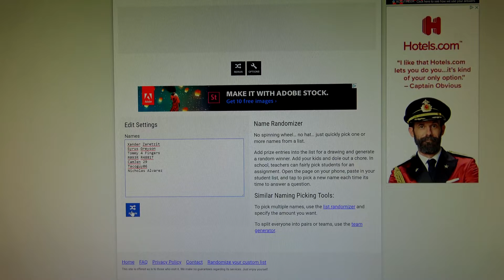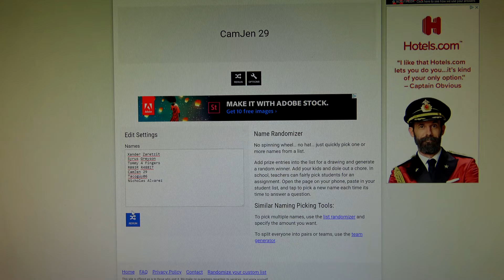Exciting Black Kite Giveaway Results | Must watch for details!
Hey there disc golf friends!

Make sure to watch this for all the details of this Black Kite giveaway day!
This video shows who wins the special 4th of July American Flag Shirt! Please make sure to watch the whole video, for other important details!

Drone: DJI Mavic Pro
Drone Pilot: Mike Brink
Writer: Mike Brink
Editor: Mike Brink
Voice: Scott Cox